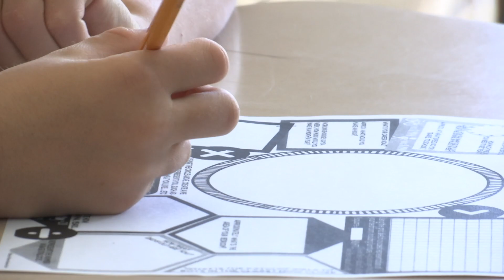St. Mel’s Academy Starts School Year By Adding New Fifth Grade Class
The start of the new school year for St. Mel’s Catholic Academy in Whitestone was not just the first day of studies but the continued expansion of academics with the addition of a new fifth-grade class.

It’s the second year in a row they were able to add a new class. The academy was slated to close after the 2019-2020 academic year, but the parish convinced the diocese to allow it to restructure as an early childhood center serving students in nursery through third grade.

Last year, the academy added a fourth-grade class, and this year, 100% of those 13 fourth graders make up the new fifth-grade class.